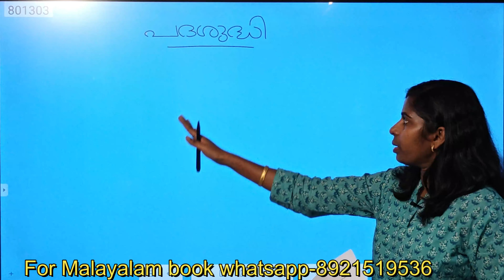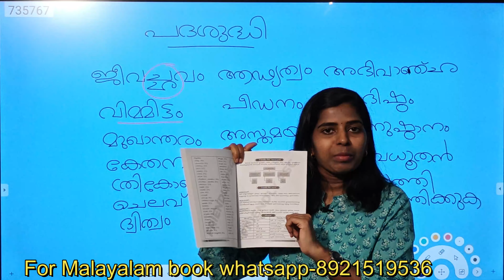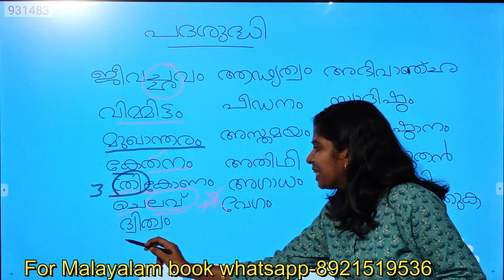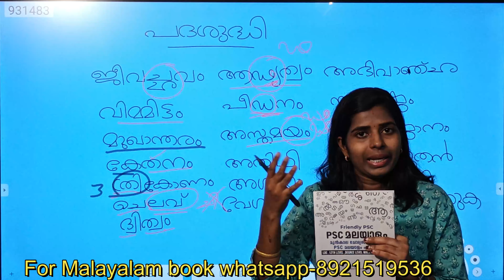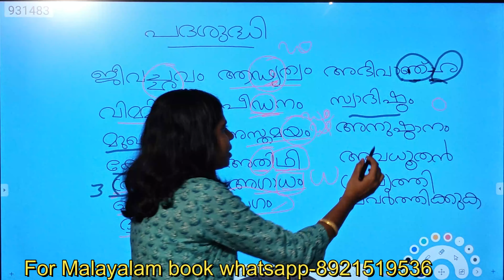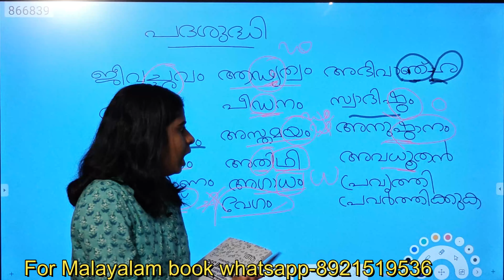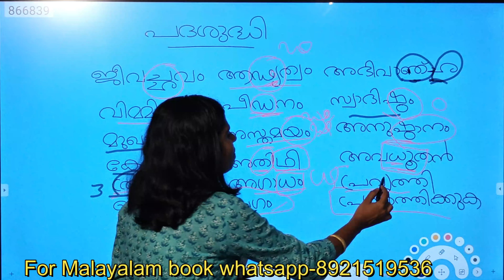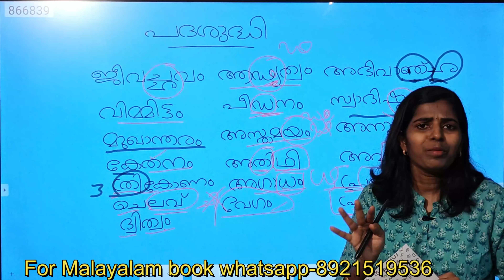2024 LDC പദശുദ്ധി REVISION malayalam PADASUDHI MALAYALAM CLASS#LDC PSC Kerala PSC Friendly PSC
LDC 2024 പദശുദ്ധി REVISION malayalam PADASUDHI MALAYALAM CLASS#LDC PSC Kerala PSC Friendly PSC

1#പദശുദ്ധി malayalam PADASUDHI ldc policeexam uniformpost exams #

4. ഒറപദം
5. പര്യായം
6. വിപരീത പദം
7. ൈശലികൾ പഴഞ്ചൊല്ലുകൾ
8. സമാനപദം
9. ചേർത്തെഴുതുക
10. സ്ത്രീലിംഗം പുല്ലിംഗം
11. വചനം
12. പിരിച്ചെഴുത്ത്
13. ഘടക പദം (വാക്യം ചേർത്തെഴുതുക)
PADASUDHI MALAYALAM CLASS#LDC DEGREELEVEL PSC Kerala PSC Friendly PSC
Malayalam PSC pada sudhi previous question, മലയാളം പദശുദ്ധി PSC .Tricky psc class .Tricks to remember malayalam.PSC മലയാളം വ്യാകരണം
This video containes previous psc questions from malayalam pada sudhi.
psc coaching class malayalam
pscmalayalam pscmalayalamgrammarnaamam,this video is a well explained and tricky class of malayalam for Kerala PSC students, kerala psc|malayalam grammar മലയാളം വ്യാകരണം

The main aim of friendly psc channel is to  providing free video classes for Kerala PSC aspirants.I have used some memory tricks to remember the main points.My memory tricks will definitely help you to remember the difficult points.